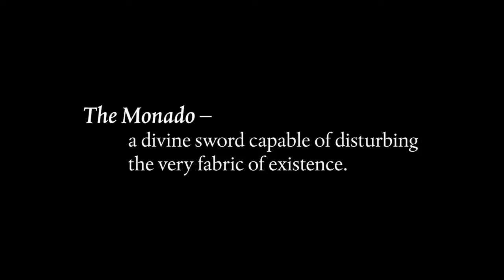Xenoblade Chronicles 3DS Trailer